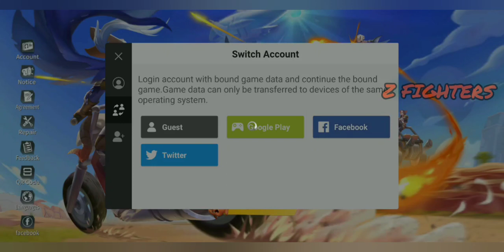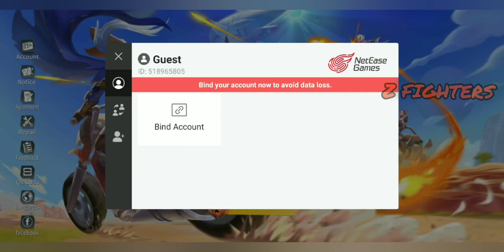Ride out heroes: top-up event explain தமிழ் 👍🙏 part 2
my free FIRE guild ID:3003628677

marvel super war game ID:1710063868